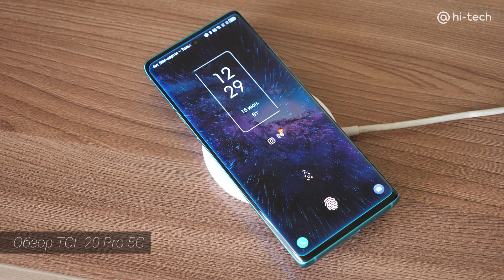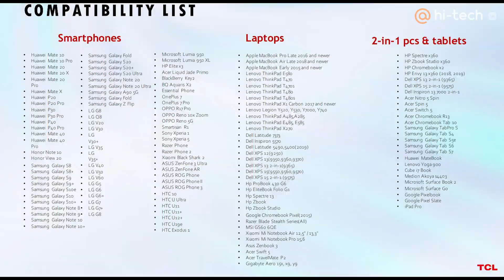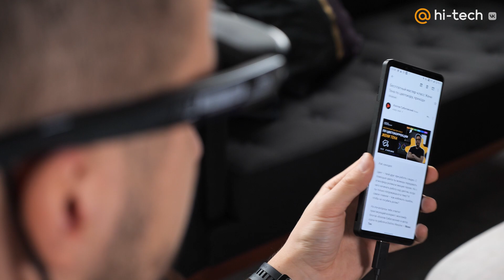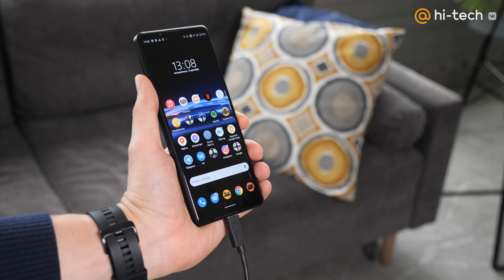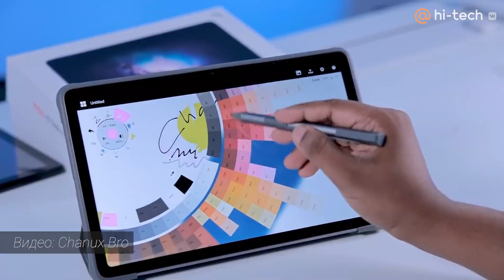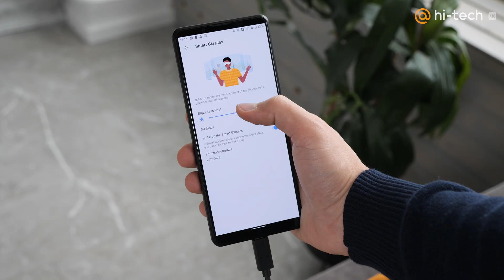Экран 140” в ОЧКАХ! Персональный кинотеатр с TCL NXTWEAR G